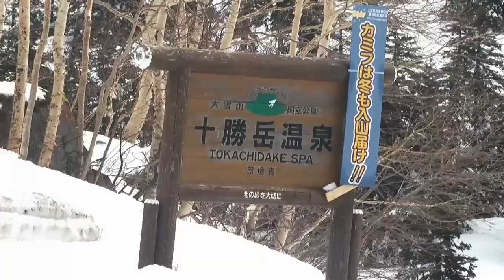北海道ロングドライブ#２ 初夏の富良野・美瑛コース 三笠（桂沢採油）→富良野（麓郷の森）→十勝岳（雪道）→美瑛町（北西の丘）１９８km MIKASA to BIEI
ニコニコ生放送でライブした映像がベースです。
※美瑛町青い池で一部徒歩シーンは手ブレにご注意ください。

本格的な観光シーズンを前に、残雪が残るこの時期ならではのドライブルートを走る地元民お勧めの絶景巡りです。

下記をクリックするとスキップします
0:04:05　三笠市入り口(三笠市)
0:05:45　クロフォード公園
0:12:35　三笠鉄道村
0:21:20　旧唐松駅舎
0:28:30　奔別炭砿跡
0:29:20　更科食堂
0:36:45　湯の元温泉
1:00:00　これより芦別市(芦別市)
1:10:15　三段滝公園
1:29:40　これより富良野市(富良野市)
1:35:20　富良野市街地入り口
1:40:30　これより中富良野町
1:50:50　これより上富良野町
1:52:30　十勝岳へ(上富良野町)
2:23:40　十勝岳温泉龍雲閣
2:25:25　吹上温泉
2:41:30　これより美瑛町(美瑛町)
2:41:40　十勝岳望岳台
2:50:55　白金温泉
2:54:15　青い池
3:16:45　美瑛町市街地
3:21:30　北西の丘公園